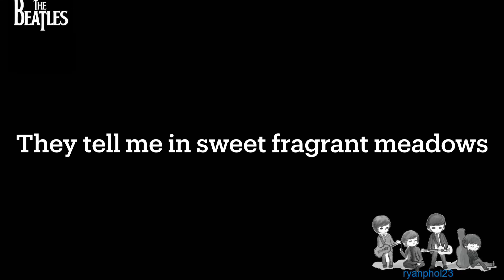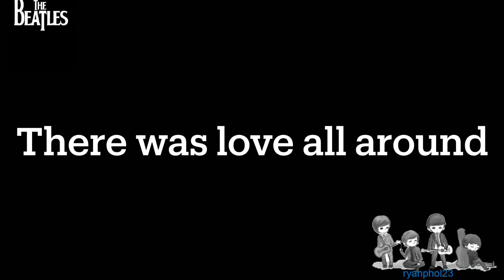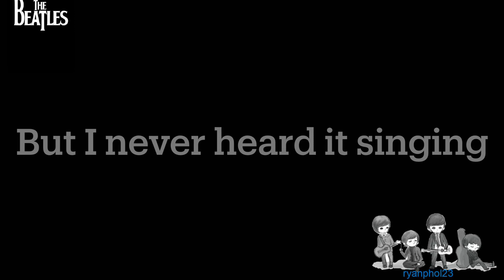Till there was you by the Beatles with lyrics ( garageband cover ) videoke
Till there was you by the Beatles
Played and arranged on garageband software